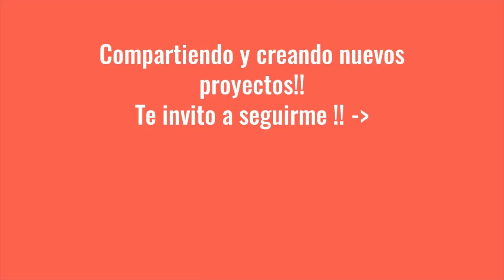Funda para Movil. Haz una tu!!!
Hola mis amigos, espero les guste este sencillo proyecto, si desean ver el paso a paso de la flor en punto Tunecino los invito a visitar el video Bolsito a Crochet, ahi lo explico detalladamente en la descripcion.
Como siempre le doy las gracias a todos los que visitan mi canal, les pido que se cuiden dondequiera que se encuentren, muchas bendiciones!!! Hasta el proximo proyecto, chaoooo.